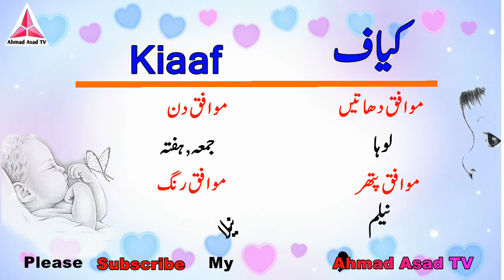Kiaaf Name Meaning In Urdu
Hi Friends